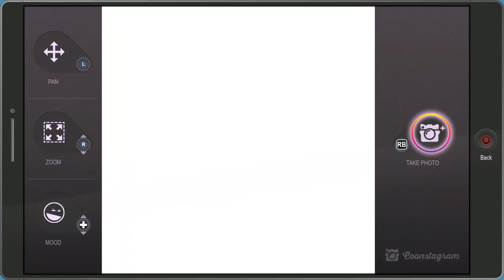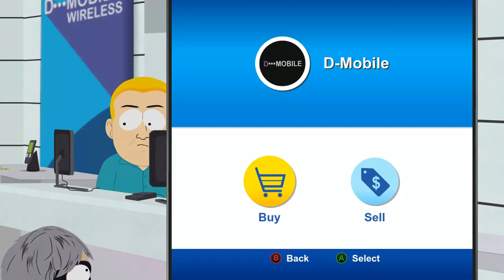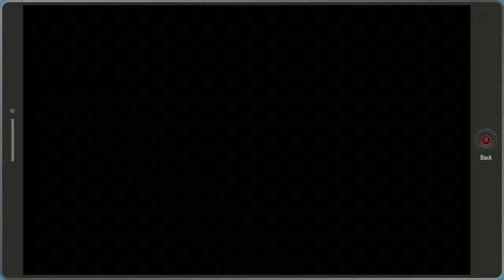South Park Fractured But Whole - 05 Day 2 Monday Exploring